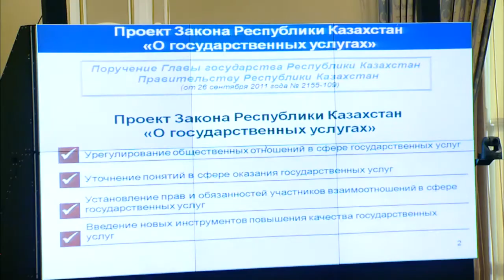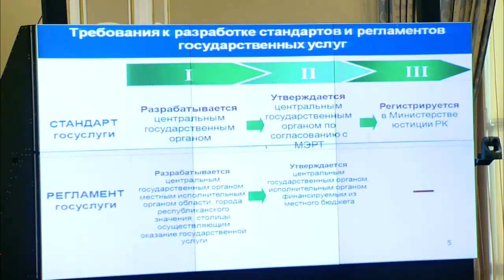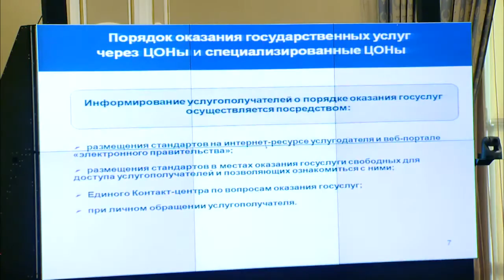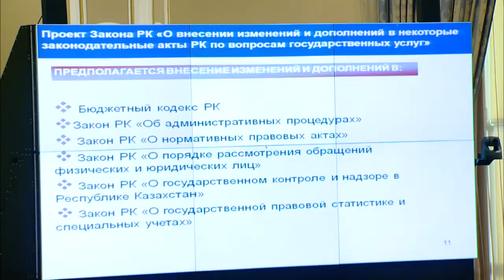Выступление Е.Досаева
На заседании Правительства министр экономического развития и торговли Ерболат Досаев представил законопроект «О государственных услугах».